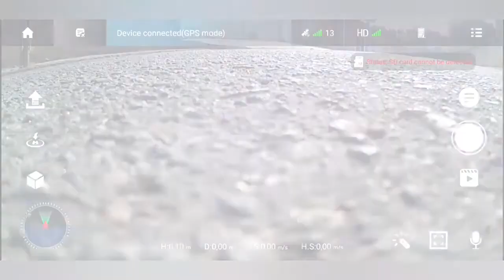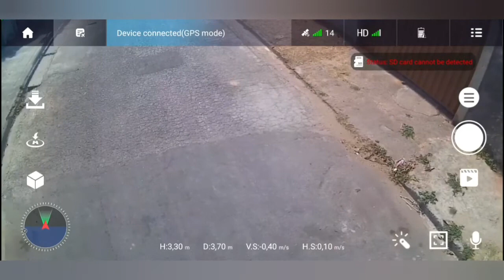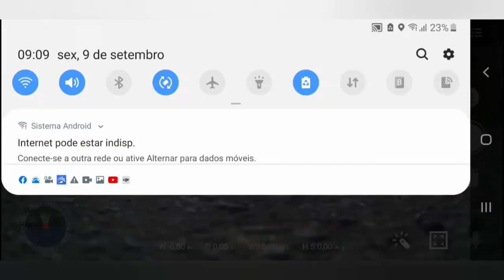Kf102 drone's repair